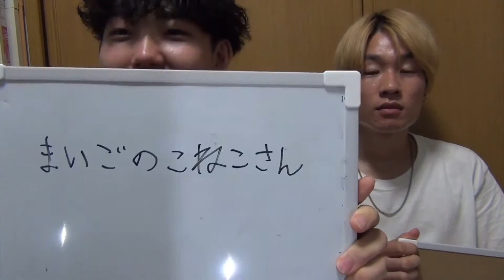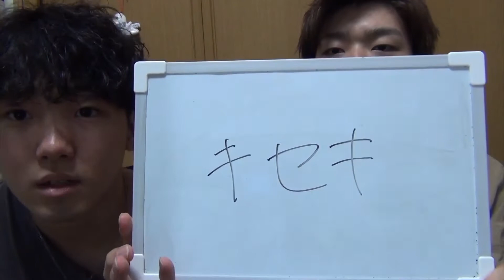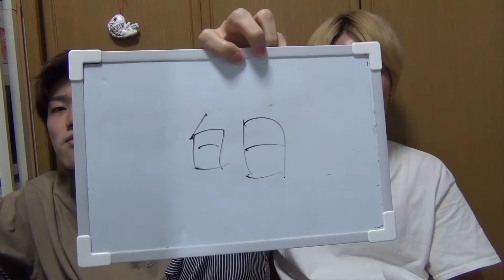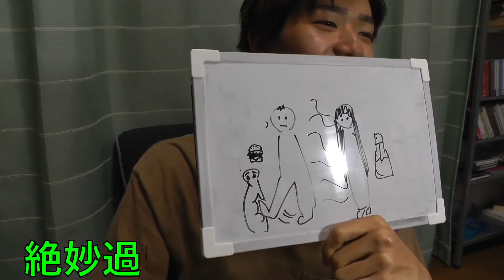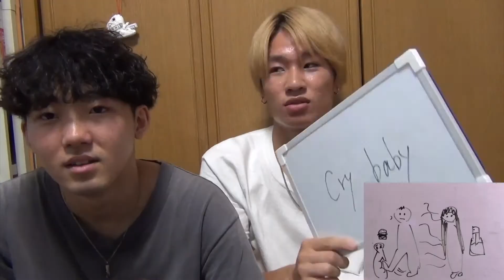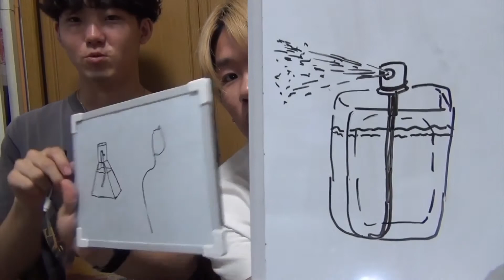Lemon？白日？Cry baby？ 歌詞を表した絵を見て曲名を当てれるか？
今回のクイズはなかなかに難しかったです…
中学生の頃よく授業中に絵しりとりやってたけど、アレよその学校でもみんなやってるのかな？
今度ぜひ授業中に歌の歌詞お絵かきクイズやってみて！

編集:ないき

【ED曲】独り音さんの「隣で唄ったあの歌を」